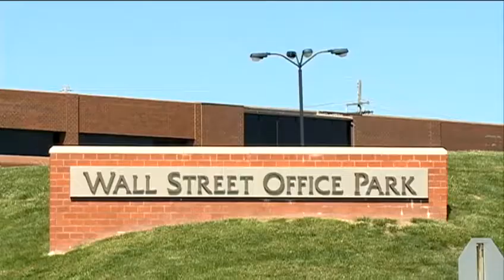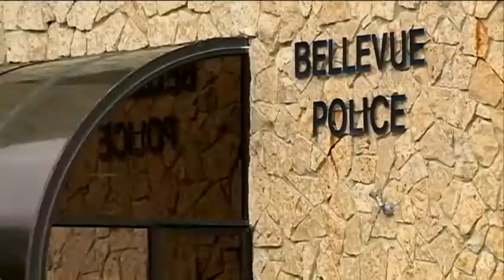Bellevue PD, City Hall to get new address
Bellevue police officers and city leaders will soon have a new home after the City Council approved the move Monday.